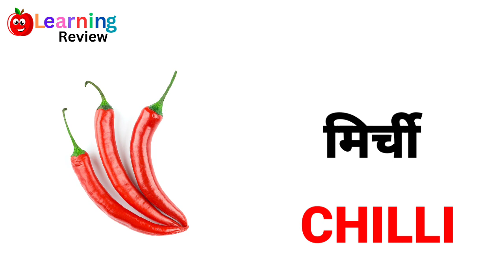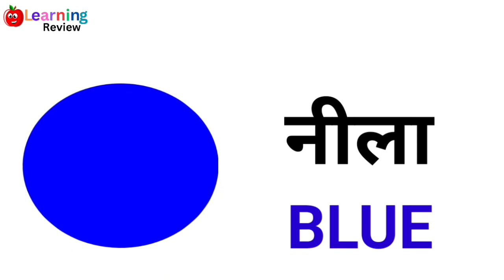Name of vegetables ll Name of fruits ll Name of colours ll Name of vechiles l Name of wild animals.